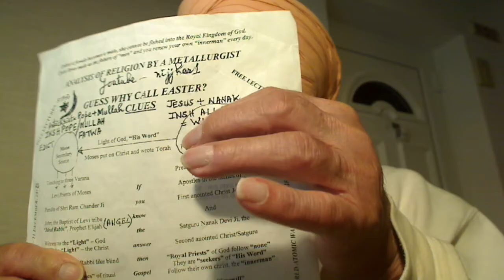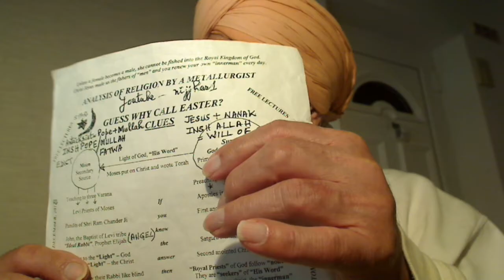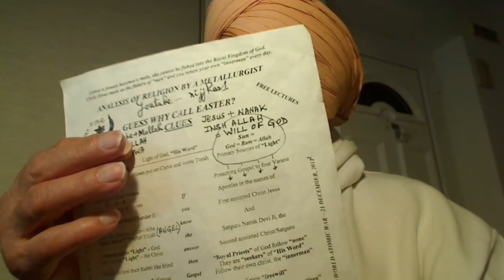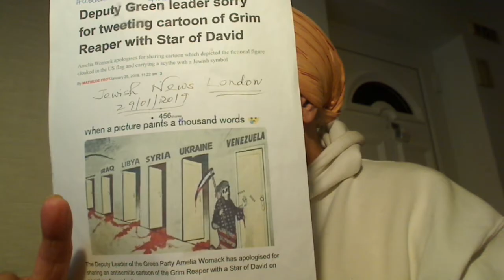Top-quality sons of Satan cheats are people of Juda tribe Baby prince of Darkness and Kings of Khatr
Top-quality sons of Satan cheats are people of Juda tribe Baby prince of Darkness and Kings of Khatri tribe.
If we have One God, our Supernatural Father of our souls, then there should be one Faith. In Christianity, Jesus said One Fold called Church of God headed by One Shepherd, our Bridegroom Christ Jesus/Christ = Satguru Nanak Dev Ji, the Second coming of Jesus. Solid Proof; this Golden Temple is of the same size as the Holiest of Holy that used to be in Jerusalem and its Curtain holding the Secrets of the Oral Torah = His Word was rendered from Top, the Temple High Priests, to Bottom, the village Rabbis off you go – Luke 16v16; Law and Prophets were till John and thus, everyone makes a direct approach to God through His Word = Logo = SATGUR PARSAD. So, these hireling Dog-Collared Priests and Mullahs, they cannot give your account to God as the Rabbis used to give at Passover. So, they are "ANTICHRISTS" that has a following of the spiritually blind Super Bastard Fanatic Devils - John 8v44 -, Hindu, Jew, Sikh, Christian, Muslim, etc. Outwardly, and not spiritual inwardly. These spiritual selves Hindu, Jew, Christian, they are never born like Christ, the Title and they never die but the tribal selves Judah, Levi, Jatt, Tarkhan, etc. that were born and they will die. Thus, Jesus was born and Jesus died on the Cross and rose on the Third Day and NOT CHRIST, THE TITLE.

Greatest Blasphemers and Killers Blair and Bush being considered by Anti-Christ Bishops for Nobel Peace Prize. Nobel Peace Prize should rather go to Assange and the Iraqi Journalist who threw both his shoes at the hypocrite Bush in Iraq.
Christ Jesus was killed by the Temple High Priest Hypocrite/Blasphemer against the Holy Spirit and so are these Bush and Blair who at the backing of Jewish people in the USA destroyed one country after the other starting with the cradle of Humanity Iraq, the Land of the forefather of the Chosen People who are no more faithful to Abraham but has become sons of the Highest Satan Al-Djmar Al-Aksa.
Blair and Bush blasphemies against Holy Spirit are bearing Fruit in economic chaos created by Virus

destroying one country after the other, so that the scripture might be fulfilled.
The disciples ask to be better taught as to this matter.
The root of the word Disciple is “Discipline”. The once-born Disciples of the Rabbis were disciplined through the Moral Laws of Moses taught by their Rabbis, the Priests – Matt. 13v52. In Jesus, we are to be twice-born to Chew the Meat of Jesus with the teeth of logical reasoning. The end product of logical reasoning is called “Logo”, His Word.
Thus, The Gospel is Preached like a Sower and not taught in University.

Where a weak head doubts concerning any word of Christ, an upright heart and a willing mind seek for instruction. It is the heart that is desperately wicked, Jer 17:9, for there is no sin in word or deed, which was not first in the heart.
Sins are transgressions of the moral laws under ignorance and those who transgressed against the Moral Laws knowingly as the Rabbis and Temple Priests were doing, it is called Blasphemy, which is not forgivable but punished – John 9.
They all come out of the man and are fruits of that wickedness which is in the heart and is wrought there. When Christ teaches, he will show men the deceitfulness and wickedness of their own hearts; he will teach them to humble themselves, and to seek to be cleansed in the Fountain opened for sin and uncleanness.
Moral teachers teach the written Torah, the moral laws whilst Christ Jesus and his Apostles Preached The Gospel through logical reasoning as Paul did in 2Corn 3.

Jeremiah 29:13: "Then you will call upon Me and come and pray to Me, and I will listen to you.
In Jesus, we are to be twice-born of holy spirit that rests in our hearts. Our Father being living in His Temple with us called Emmanuel, we do not pray or fast as He is Omniscient.

13You will seek Me and find Me when you search for Me with all your heart."
That is TRUE. You need to a twice-born Seeker to have His Word called Logo.